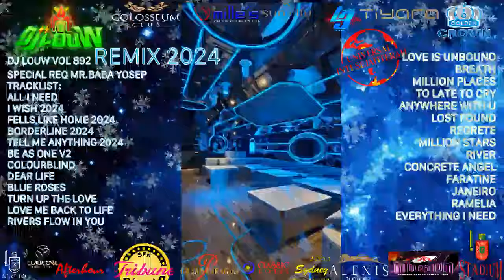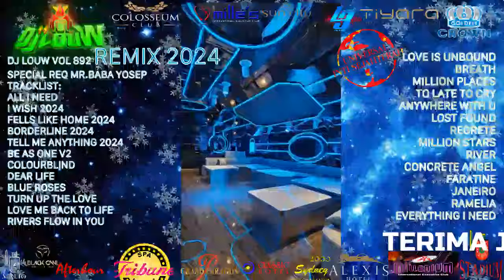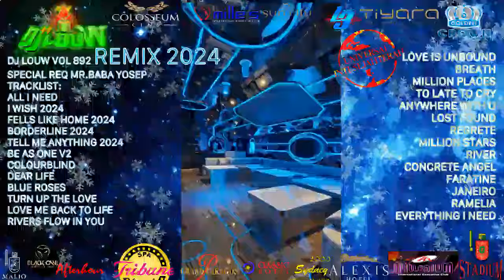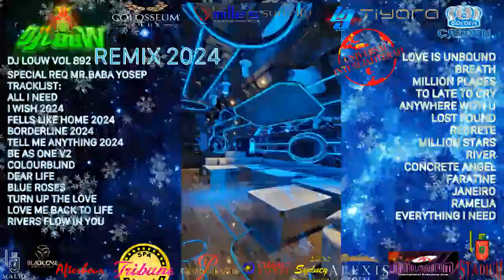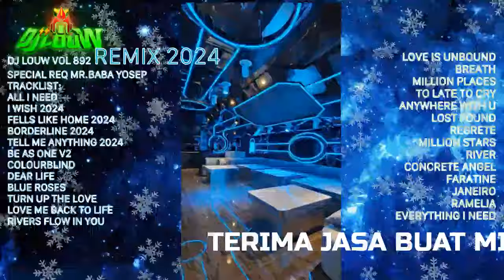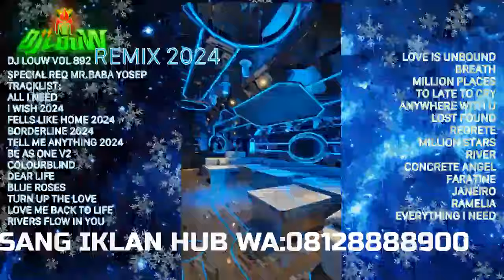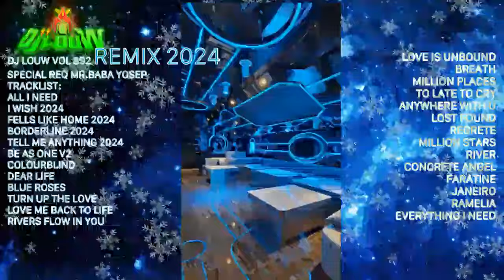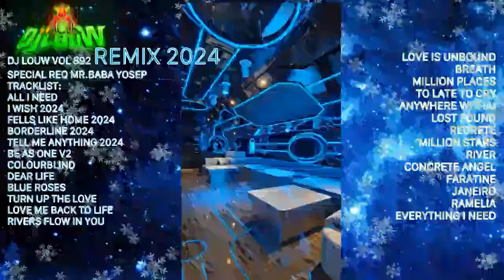HUJAN ES DI ROOM 007 DJ BREAKBEAT DUTCH TERBARU 2024 FULLBASS GOLDEN CROWN TIYARA STADIUM DJ LOUW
SELAMAT DATANG DI CHANNEL DJ LOUW LEBIH DARI 500.000 SONGS COLLECTION DAN SELALU UPDATE SETIAP HARINYA,
@DJ LOUW
YG ingin REQUEST ALBUM  MIXTAPE OR BUY ALBUM / KERJA SAMA / PASANG IKLAN  WA ONLY :

DJ LOUW VOL 892
SPECIAL REQ MR.BABA YOSEP
TRACKLIST:
ALL I NEED
I WISH 2024
FELLS LIKE HOME 2024
BORDERLINE 2024
TELL ME ANYTHING 2024
BE AS ONE V2
COLOURBLIND
DEAR LIFE
BLUE ROSES
TURN UP THE LOVE
LOVE ME BACK TO LIFE
RIVERS FLOW IN YOU
LOVE IS UNBOUND
BREATH
MILLION PLACES
TO LATE TO CRY
ANYWHERE WITH U
LOST FOUND
REGRETE
MILLION STARS
RIVER
CONCRETE ANGEL
FARATINE
JANEIRO
RAMELIA

MUSIK DI CLUB: GOLDEN CROWN,ALEXIS,MILLES,MILLENIUM,CLUB36,FABLE,COLOSSEUM,BLOWFISH,DRAGONFLY,ILLIGALS,NEW MATRA 21,JENJA,SUN CITY,THE PALLAS,SYDNEY2000,HAILAI,CLASIC,80PROOF,ALEXIS 4PLAY,ZODIAC,M3,KOW LOON,FASHION HOTEL,SANDS.

MY REGION :  BARAT(ENG EU) INDO MANDARIN KOREA JAPAN  INDIA (ASIA )